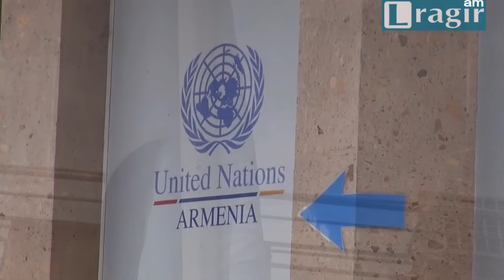«Ոտքի Հայաստան» քաղաքացիական նախաձեռնության մամուլի ասուլիսը ՄԱԿ գրասենյակի մոտ